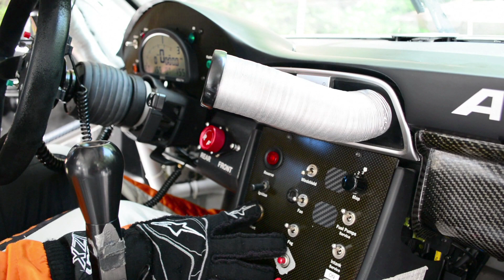GT3 RSR // Chasing the Dragon Hill Climb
Cory Friedman and the Autometrics Crew take their 997 GT3 RSR to the mountains of Robbinsville, NC once again to challenge the record they set back in 2011. Rain kept the roads wet this year, but Cory was able to be the Dragon Slayer with a fastest time of the event at 116.487.